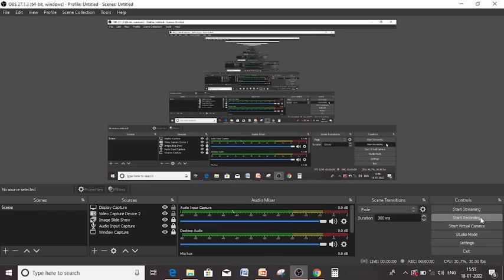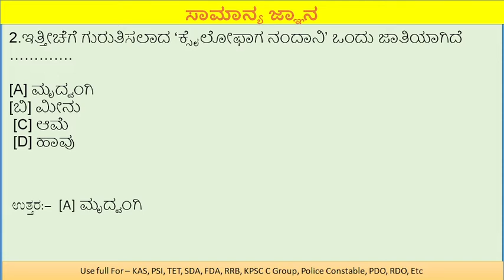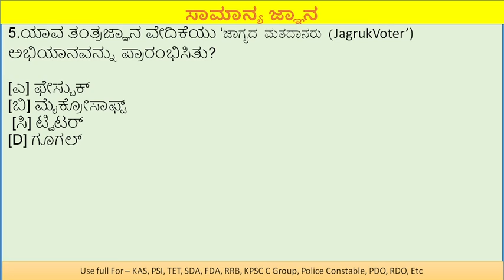Genaral knowlege -2022